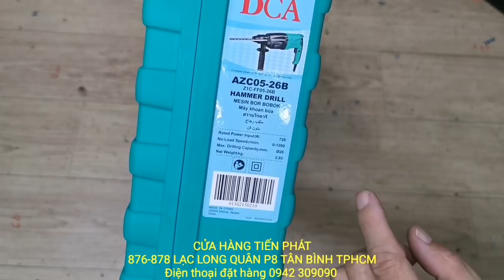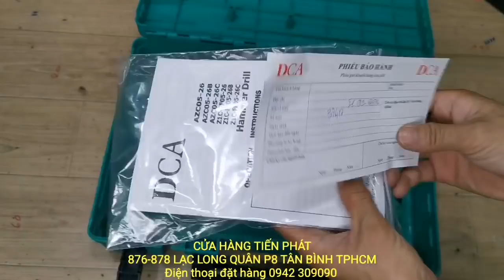Máy khoan 3 chức năng DCA AZC05-26B với giá 1.240.000đ với chất lượng vượt trội.